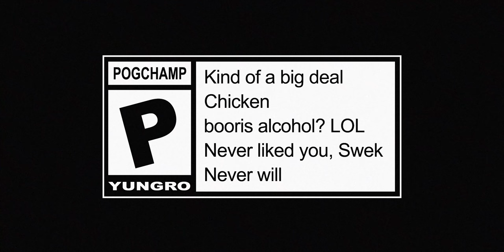Call of Duty®: Black Ops 3 – "Daybreak" Gameplay Trailer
Our heroes return to Diner in search of an ancient relic, but nothing is quite how they remember.